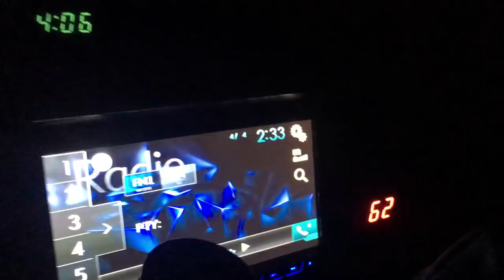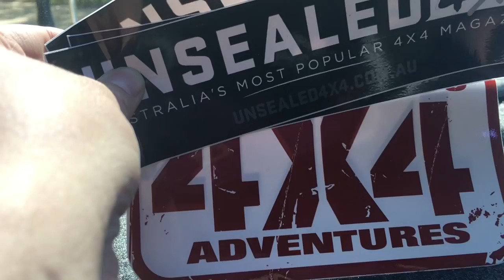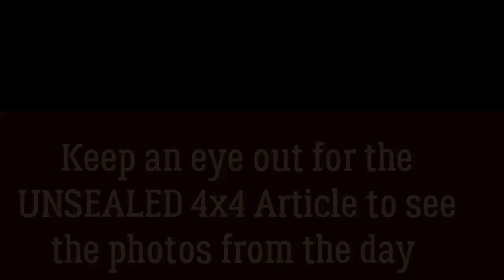Unsealed 4x4 magazine photo shoot Pedro the Patrol Overland Obsessed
We had an amazing time with Harry from Allterrain images shooting for Unsealed 4x4 online Magazine. Harry spent about 7 hours shooting Pedro our Nissan patrol with a mix of Astro, sunrise and driving shots. He also interviewed us to get to know a bit more about ourselves and the build of the Patrol.

It was unreal seeing the patrol finally “Finished” in all its glory!

We cannot wait to see the article and how the photos turned out!

Our tech Gear:

Mavic Pro drone

UV filers for Mavic

Canon 80d DSLR Camera

Rode microphone

Gopro hero 5

Polar Pro GoPro Hero6/Hero5 Black Karma Edition Filter 3-pack

VANGUARD ALTA SKY 49 BACKPACK - PRO GEAR AND DRONE BAG